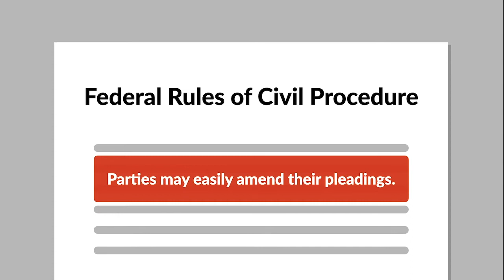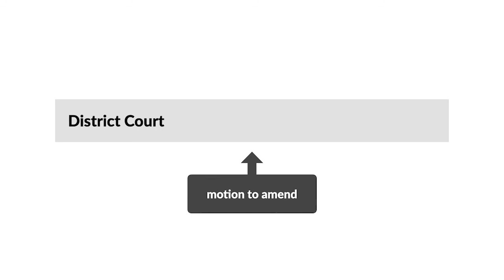David v. Crompton & Knowles Corp.Case Brief Summary | Law Case Explained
David v. Crompton & Knowles Corp. | 58 F.R.D. 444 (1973)

The Federal Rules of Civil Procedure favor allowing parties to easily amend their pleadings, so courts can focus on the real issues a case presents. But those rules aren’t completely toothless, as the unfortunate defendant in David versus Crompton and Knowles Corporation discovered.

In November of 1969, James David was injured by a shredding machine. He sued Crompton and Knowles, alleging that Crompton designed, manufactured, and sold the machine to his employer. David filed his complaint nearly a year before the statute of limitations on his claim was due to expire, which would’ve been in November of 1971.

The particular machine involved in David’s injury was designed, manufactured, and sold by the James Hunter Corporation, which we’ll call Hunter, in 1961. Sometime after that, Crompton bought Hunter. In its answer to David’s complaint, Crompton stated that it didn’t have sufficient knowledge or information to admit or deny David’s allegation regarding the machine. Then, in October of 1971, Crompton indicated in its answer to interrogatories that it was responsible for the machine’s design, manufacture, and sale. But in June of 1972, Crompton filed a motion to amend its answer to deny this allegation. Crompton claimed that it had only recently discovered that under the terms of its contract of sale with Hunter, Crompton hadn’t assumed liability for Hunter’s products that were sold before the acquisition.

Want more details on this case? Get the rule of law, issues, holding and reasonings, and more case facts

Have Questions about this Case? Submit your questions and get answers from a real attorney